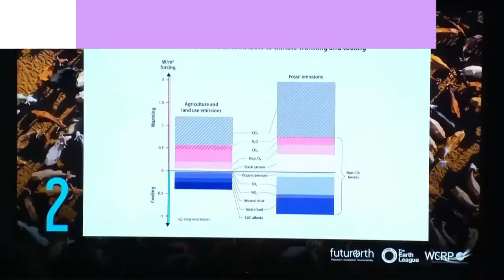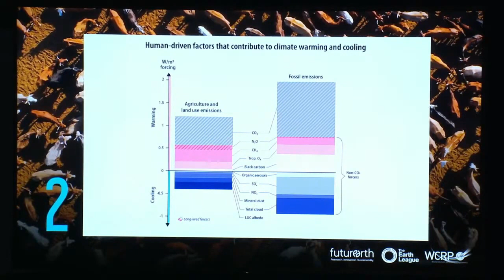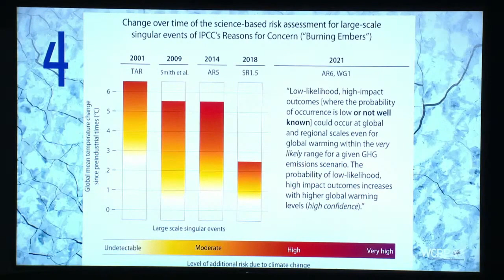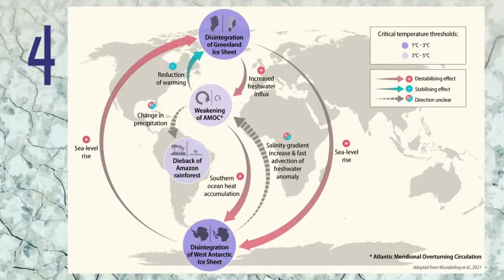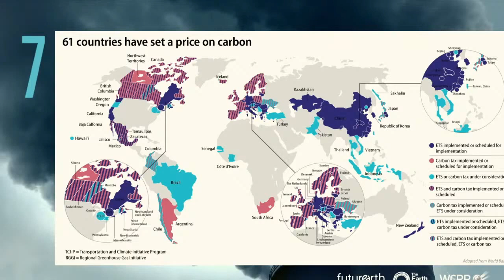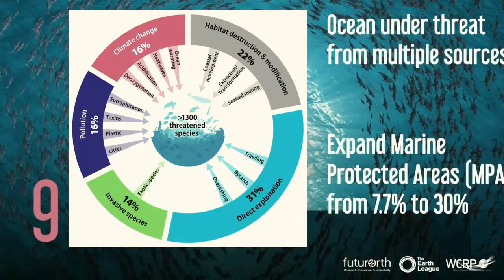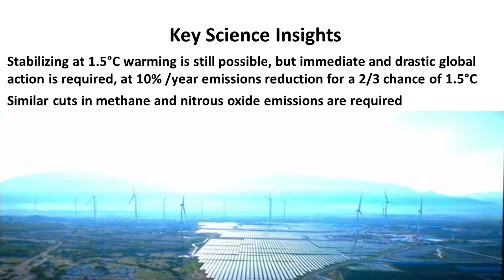COP26 Science Insights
Johan Rockstrom presents 10 current climate change science insights for policy makers to know.